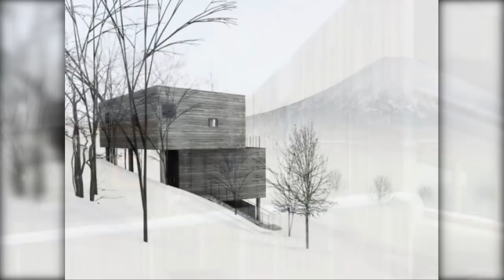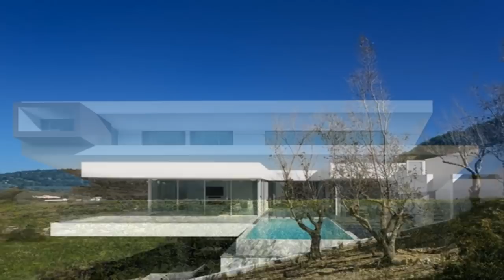Top 7 unusual houses in the world! ഇങ്ങയോക്കെ ആരെങ്കിലും വീട് വെക്കുമോ ? ഹോ സമ്മതിക്കണം